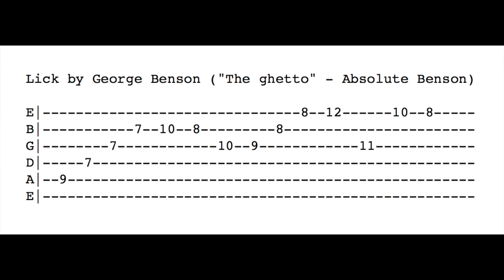George Benson Guitar Lick ("The ghetto" - Absolute Benson) - lesson with tab